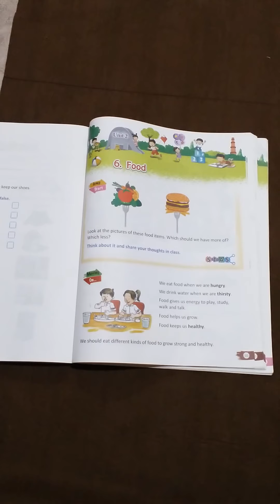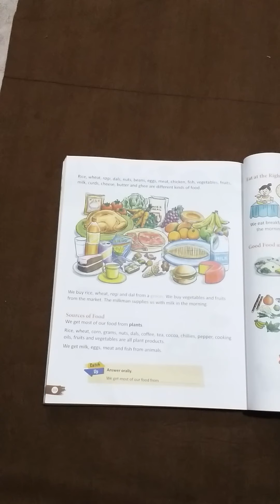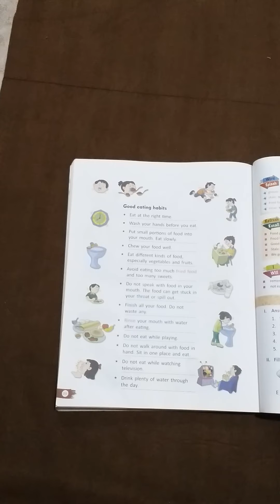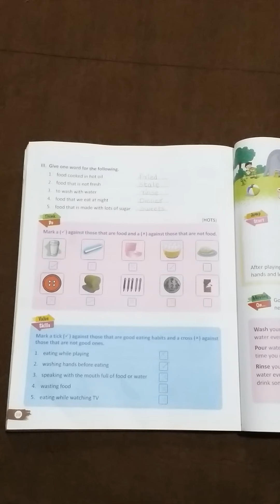CLASS 1ST EVS CHAPTER 6